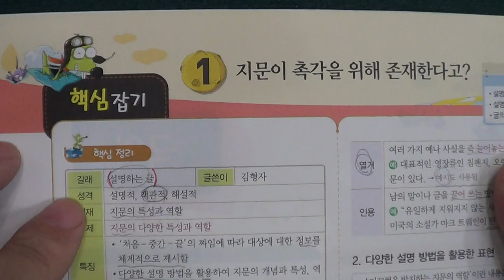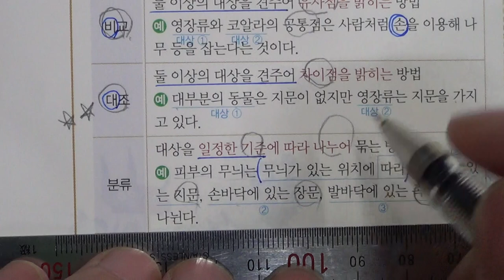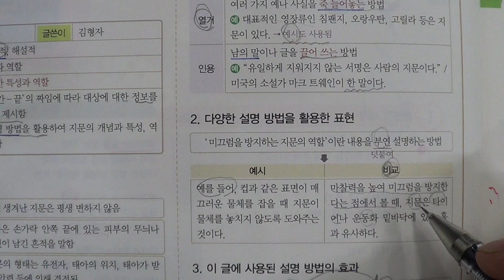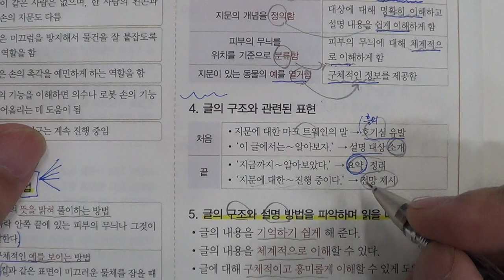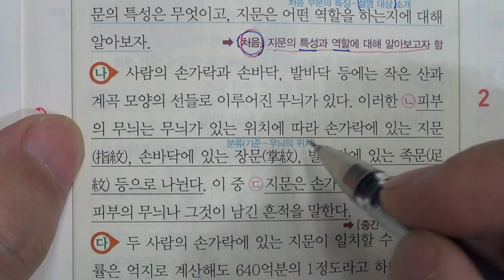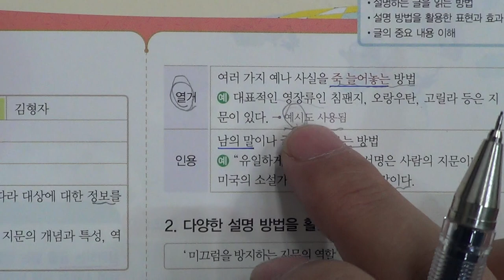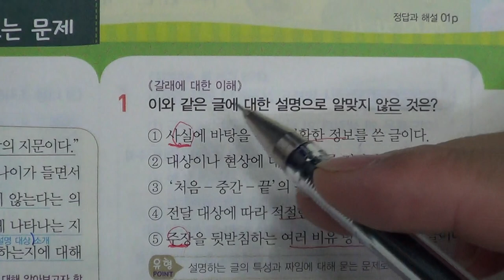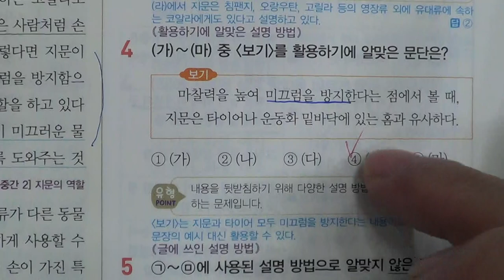■중학교 1학년 국어 1단원 1 지문이 촉각을 위해 존재한다고?■2학기 중간고사■송도신도시 송도 학원 종합학원 신송중 박문중 신정중 해송중